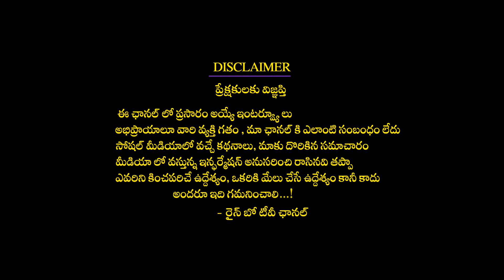మకరరాశి మాములుగా లేదు | Makararasi 2023 January Masa Phalitalu | Nayakanti Rasiphalalu 2023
మకరరాశి మాములుగా లేదు | Makararasi2023JanuaryMasaPhalitalu | Nayakanti Rasiphalalu 2023